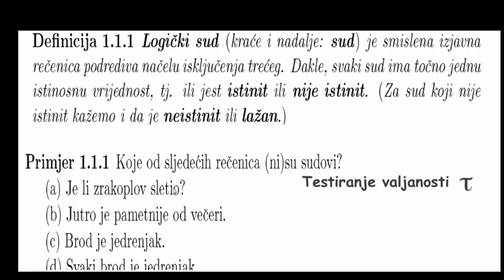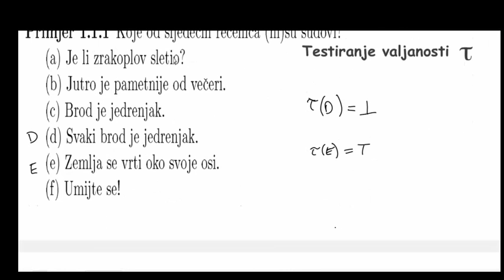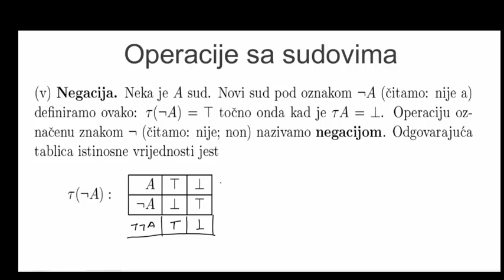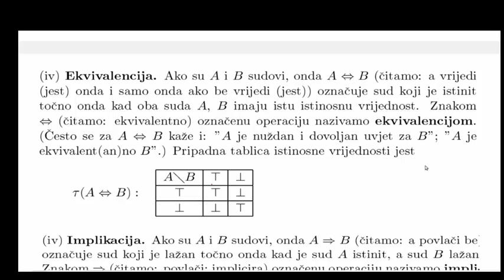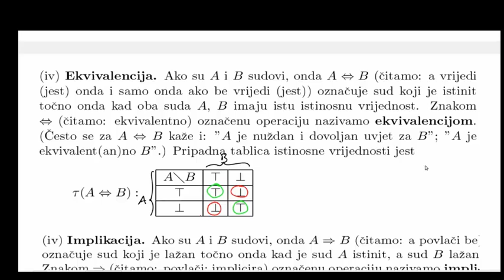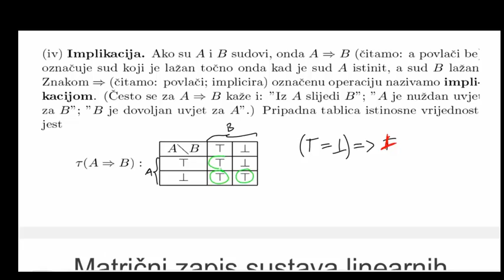Logički sud i operacije sa sudovima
Što je sud? Operacije sa sudovima: negacija, konjukcija, disjunkcija, ekvivalencija i implikacija.
Koristim materijale iz udžbenika prof. Nikica Uglešić, "Viša matematika".